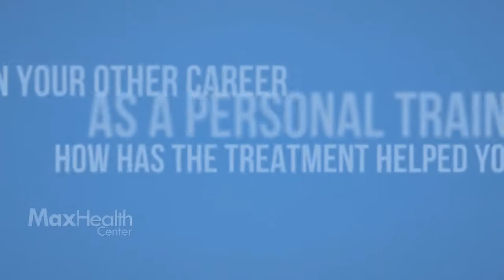MaxHealth Center Patient Testimonial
Find out how MaxHealth Center helps this patient to recover from injury on his road to resuming his dual career as both a nurse and a personal trainer.